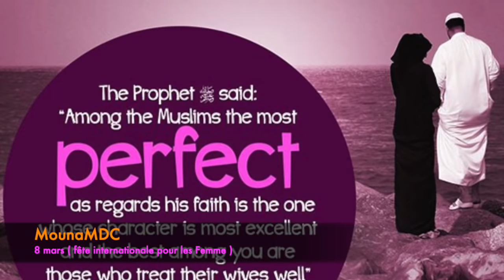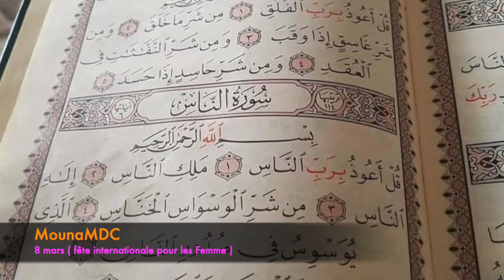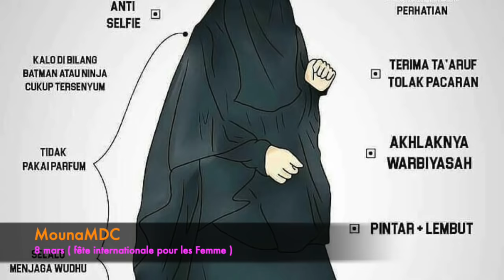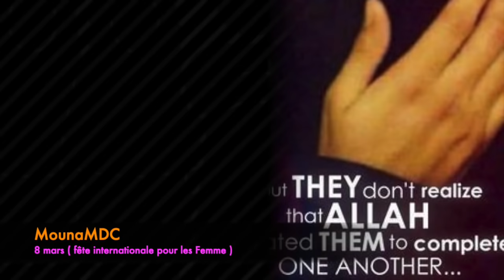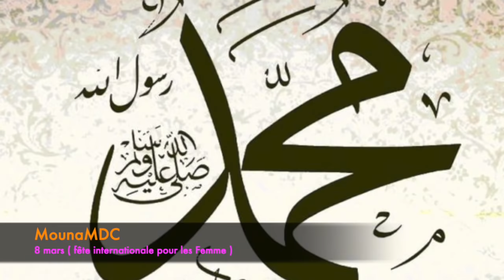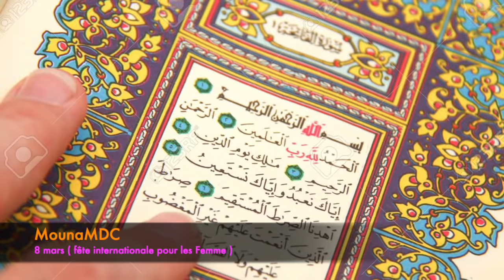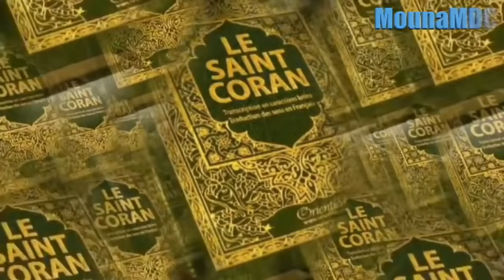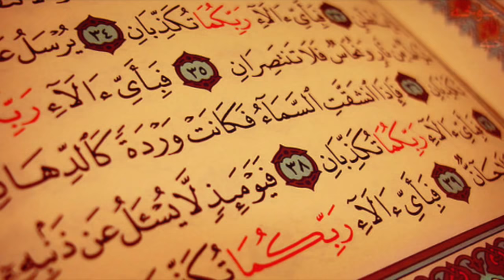8 mars ( fête internationale pour les Femme ) PAR CHEIKH ABDOULAYE KOÏTA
8 mars ( fête internationale pour les Femme ) PAR CHEIKH ABDOULAYE KOÏTA